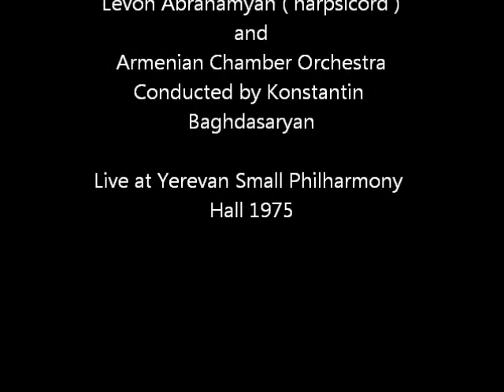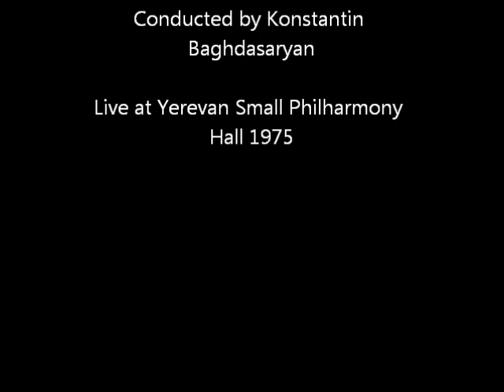Handel Concerto in F Major No 4 Levon Abrahamyan ( Harpsicord )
G.F. Handel
Concerto for Organ/Harpsicord
in F Major No 4 , op.4

Performed by
Levon Abrahamyan ( harpsicord )
and
Armenian Chamber Orchestra
Conducted by Konstantin
Baghdasaryan

Live at Yerevan Small Philharmony
Hall 1975